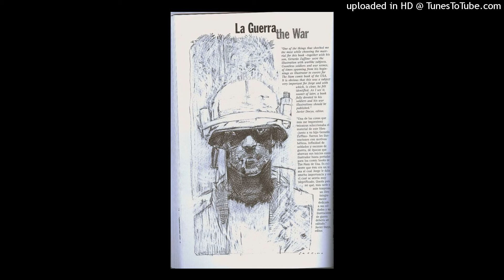FREE CHICKEN P TYPE BEAT "2 WEEKS"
Must Credit (Prod. Alloutw4r )

Non-Profit use will result in Content Id Claim